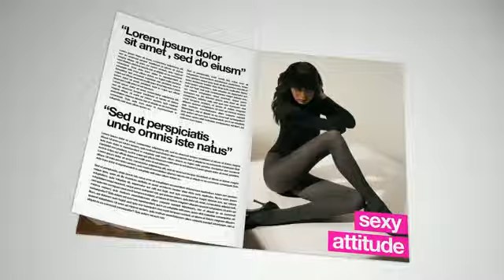Magazine Slide Show